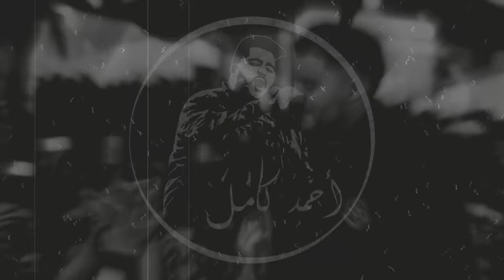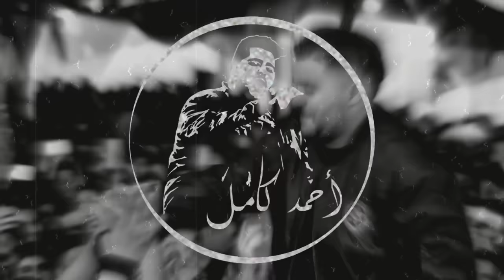Ahmed Kamel - Kan Fe Tefl أحمد كامل - كان فى طفل Feat Fady Haroun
أغنيه جديده بعنوان كان فى طفل
توزيع : فادى هارون
كلمات و الحان : أحمد كامل
تم التسجيل بأستديو 313SoundStudio

• Lyrics | كلمات الأغنية :

بنتمنى نعيش لما نبيع الوحدة لو ببلاش
ساعات نتمنى 100 حاجه
و ناخد حاجه منعوزهاش
بتألم عشان ننسي
عشان بكرة مبيسعناش
و بنعافر مع الماضى
و نتعلق بحلم مجاش
انا و الليل بنشبه بعض فى الاحزان
ياليل طول يسيح حضنك براح سكان
غريبه ان انتى مش فارقة
غريبه يا قلبي متحمل
مفيش حاجة بقت فارقه
لا يمكن تانى هنكمل
و اهو اللي باقى حبة وجع حبة جروح حبة فزع
و اديك و ساكت و متحمل
حلاوة روح و اهو كان جدع
بيعند فى القسي و يقسي
و يكسر قلبه بالنسيان
بيكدب لما قال هنسى
فى نور الشمس كان بردان
مسافر فى الطريق وحدك
معدتش طفل زى زمان
مرافق فى الطريق همك
فراق لما بدون عنوان
جواب كانت سطوره عذاب بيتخلص فى اول سطر
وحشنى وجودكوا زى زمان
رجوعى لبيتنا ساعة العصر
فى حضنك منتهى اللهفه
و ليل قمر و نجوم زفاه
لو لف المدار لفه
فى روحك شي من العفة
انا ندمان على فراقك
انا درويش و فى مقامك
لا عمرى تعبت من التفكير
غريبة ان انتى لسه بعيد
غريبة ان انتى فى المسافات
كلك شغف و ذكرى لناس
لا كانوا من اللى هيمينك
ولا كانوا فى يوم حساد